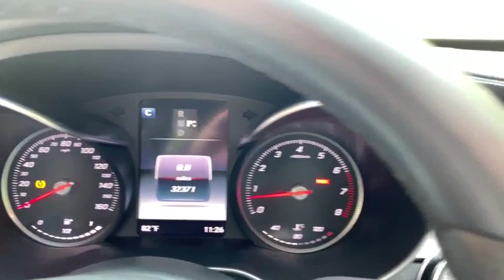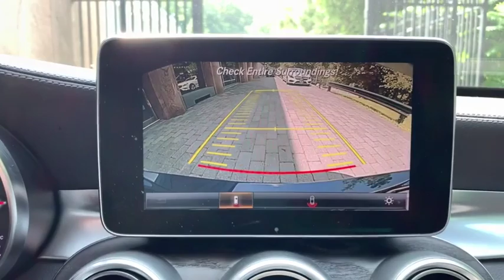2016 Mercedes-Benz C-Class Port Washington, Roslyn, Woodbury, Syosset, Manhasset, NY 32108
Lunar Blue Metallic Used 2016 Mercedes-Benz C-Class available in Port Washington, New York at Rallye Motors. Servicing the Roslyn, Woodbury, Syosset, Manhasset, NY area.
2016 Mercedes-Benz C-Class C 300 Sport - Stock#: 32108 - VIN#: 55SWF4KB4GU162464

Rallye Motors
1600 Northern Blvd

**ONE OWNER CLEAN CARFAX**, 18 AMG 5-Spoke Alloy Wheels, Artico Instrument Cluster, Blind Spot Assist, Brake assist, Burmester Premium Sound, Heated Front Seats, Heated Steering Wheel, KEYLESS GO, LED Headlamps, Panorama Sunroof, Premium 2 Package, Rear Trunk Lid Spoiler, Rear-View Camera, SiriusXM Satellite Radio, Sport Package, Sport Seats, Surround Light Mirror Mounted Entry Lamps. CARFAX One-Owner. Clean CARFAX. 2016 Mercedes-Benz C-Class C 300 4MATIC 4D Sedan 4MATIC Lunar Blue Metallic 7G-TRONIC PLUS 7-Speed Automatic 2.0L I4 Turbocharged 24/31 City/Highway MPGMercedes-Benz Certified Pre-Owned Details:* Warranty Deductible: $0* Includes Trip Interruption Reimbursement and 7 days/500 miles Exchange Privilege* Transferable Warranty* Roadside Assistance* Vehicle History* Limited Warranty: 12 Month/Unlimited Mile beginning after new car warranty expires or from certified purchase date* 165 Point InspectionAt Rallye Motors, we only select the finest Pre-Owned vehicles for our inventory. From Sedans and Coupes to Convertibles, AMGs and SUVs, we're confident you'll find the perfect Pre-Owned Mercedes-Benz with us. Our Pre-Owned Department and Finance Managers are here to assist you with financing, so the entire buying process is made seamless from start to finish. Plus, you can count on our team to offer competitive pricing based on market trends. At Rallye, it costs no more to go first class.